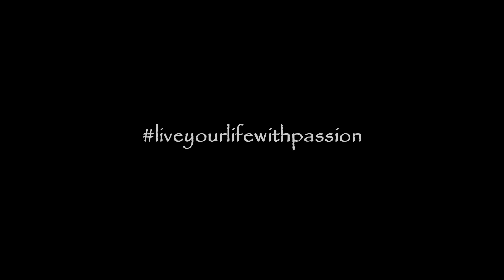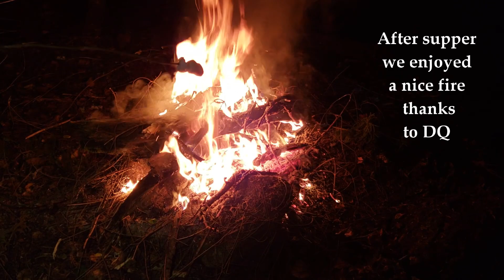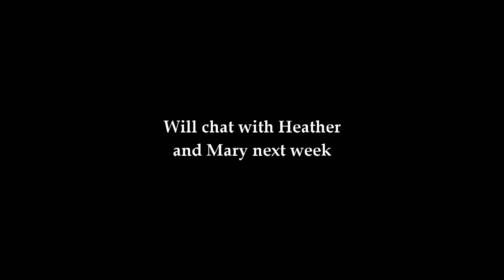The Portage Project | Season 1 Episode 4 | Women's Team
In this episode, the women cut the longest portage of the trip and deal with bogs and muck enroute. You'll also get to find out more about the team members. This covers the rest of day 3 and part of day 4.